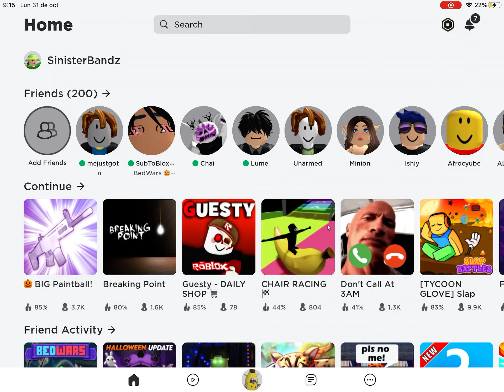Ugly avatars be like: